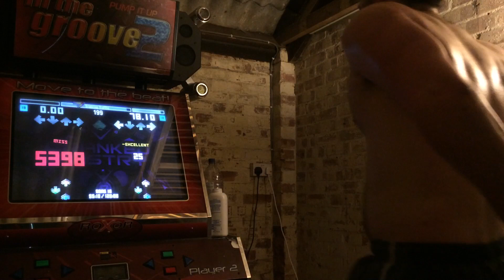Tripping Traffic (19) Maxx-Storm